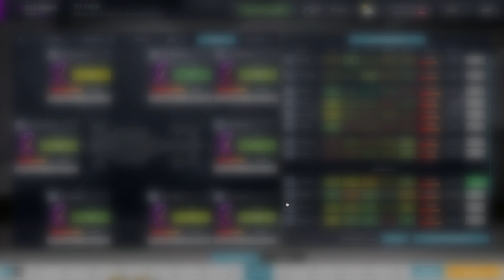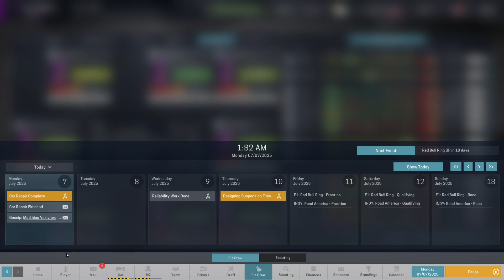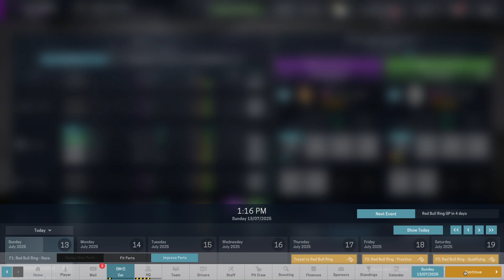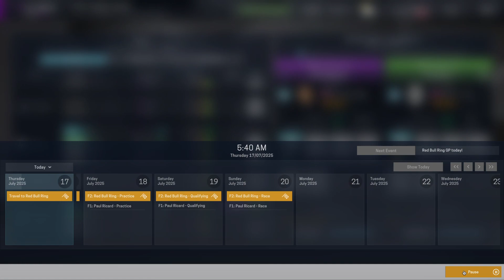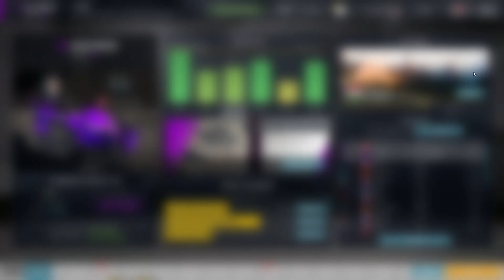Rising Up Series S2025 E08 - Motorsport Manager (F1 2022 Mod)